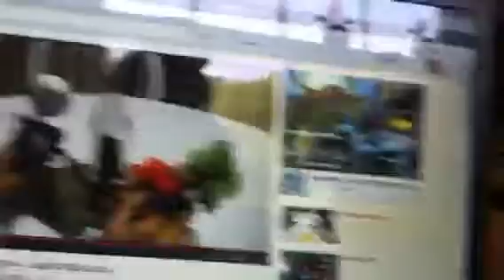Luigi and Mario fun with blinds